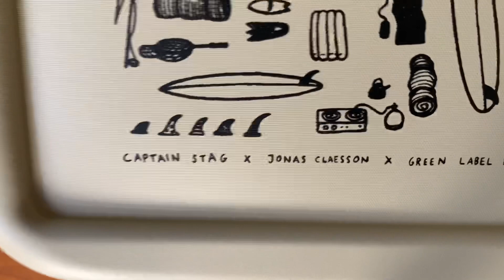完売必至・限定商品【トリプルコラボ・クーラーBAG】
captain stageとJonas Classonとgreen labelrelaxingのトリプルコラボ商品の紹介です。
このクーラーバッグは限定となります。
なんといっても、目玉はパタゴニアやキーンにイラストを提供しているJonas Classonのイラストではないでしょうか？
折りたたみ式で、ソロキャンプに手頃なサイズ感です。
サンドベージュと黒の組み合わせがミリタリーっぽく、雰囲気が甘くない。
人と被らない、どストライクのクーラーバッグではないでしょうか。